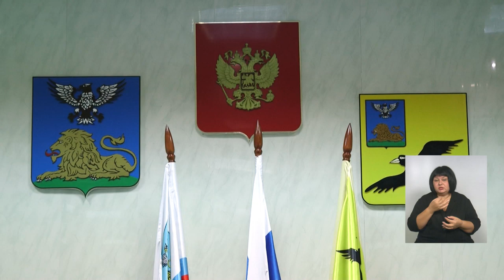В Грайворонском округе провели встречу с предпринимателями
Общение проходит в формате открытого диалога с участием представителей профильных министерств области и налоговой службы. Задача – собрать предложения, которые позволят поддержать компании, оказавшиеся в непростой ситуации. Главные вопросы  – льготное кредитование, компенсация ущерба, нанесённого обстрелами ВСУ, отсрочка по налогам. Подробнее – в материале.